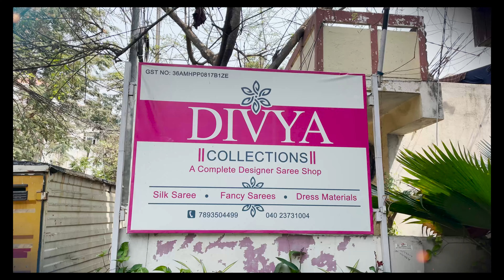Pure Banaras khathan pattu sarees ..పెళ్ళిళ్ళకు ఫంక్షన్స్ కు ఈచీరలైతే చాలా బాగుంటాయి👌👌👌